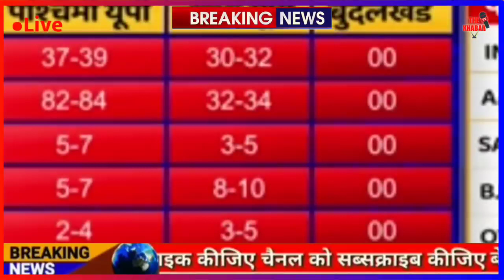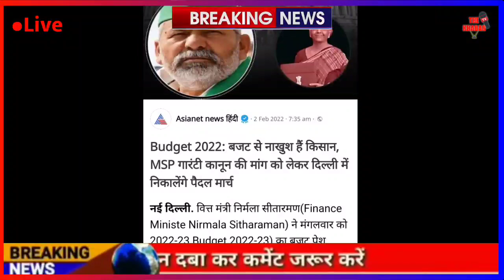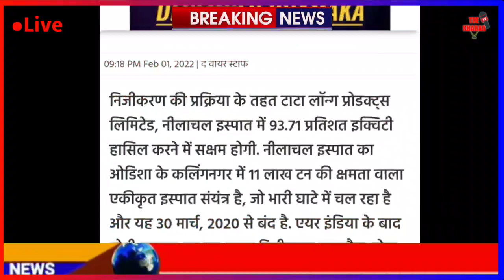Today Breaking News | मध्य यूपी की 67 सीट ओपिनियन पोल | फटाफट ख़बरें | मुख्य समाचार |The Khabar tv